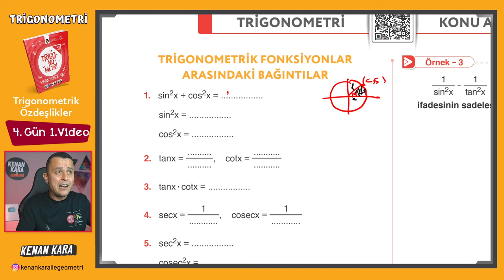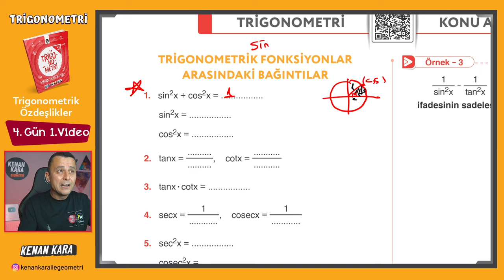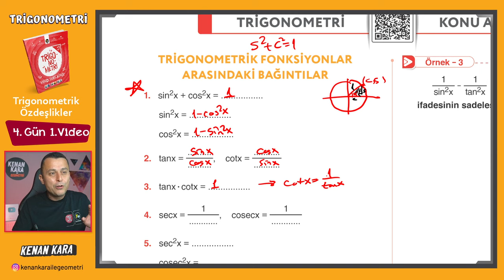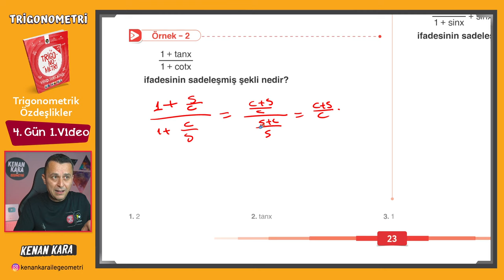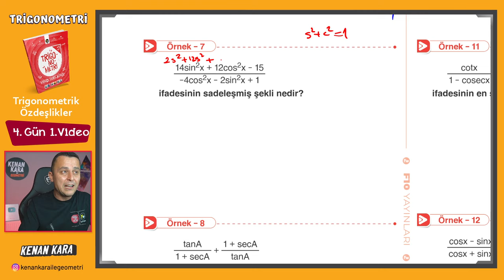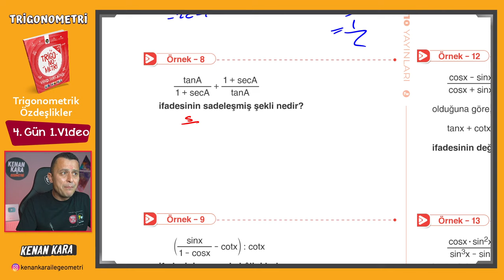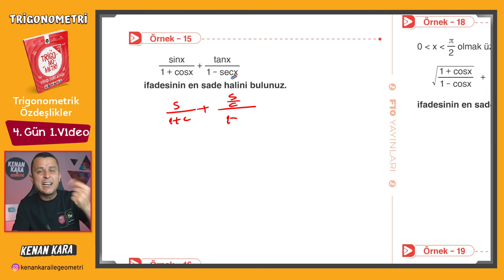Trigonometri Kampı - 09 | 4.Gün 1.Video | Trigonometrik Özdeşlikler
Trigonometri fasikülünde Trigonometrik Özdeşlikler konusunun anlatımı (Sayfa 23-25)

DİĞER KAMPLAR:
1. TYT-AYT GEOMETRİ KAMPI

2. TYT-AYT GEOMETRİ SORU BANKASI

3. SIFIR GEOMETRİ KAMPI